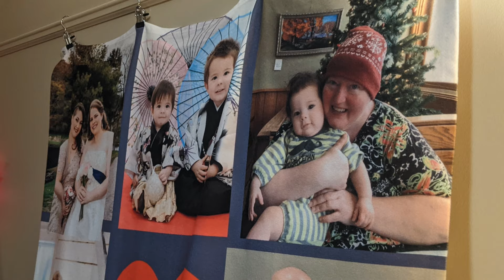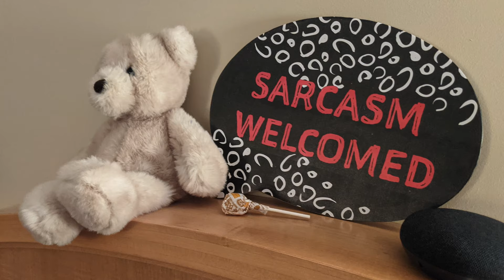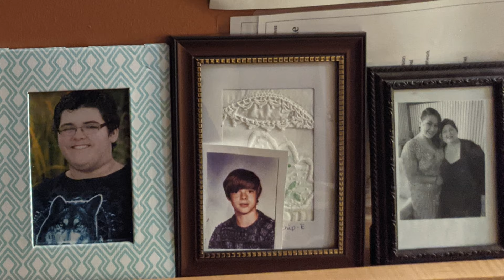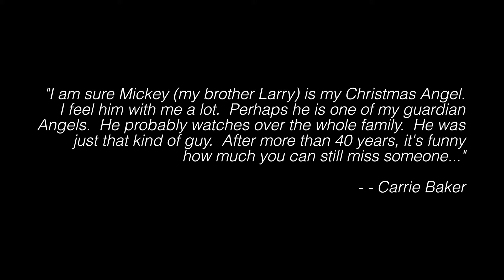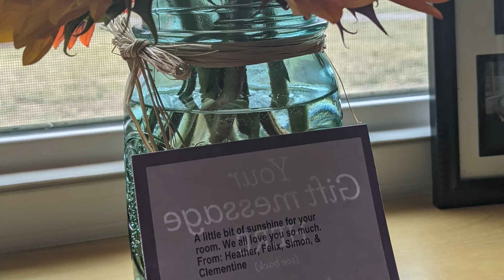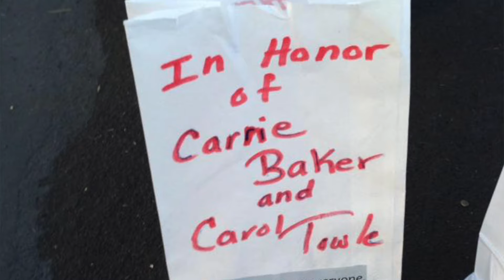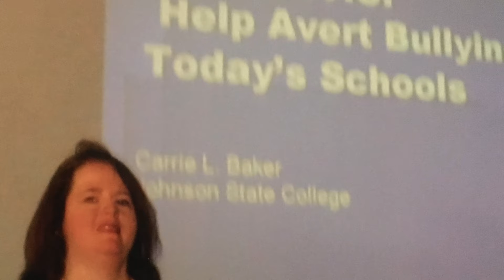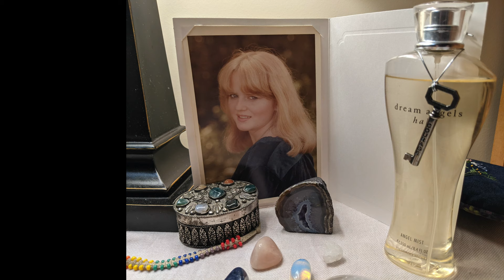A WRITER WRITES | C. LEE BAKER: An Introduction & Memoriam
This is not how this new series was supposed to begin.  But I couldn’t think of any other way to present it.  “A Writer Writes” is the result of conversations I had with my biggest fan and most ardent supporter around the time of her 58th birthday.  She was my proofreader and my sounding board, helping me to process and streamline thoughts that often came out as an avalanche of ideas.  She was a writer in her own right, penning poems, novels, short stories, songs, and scripts that made it to the eyes of very few outside a select circle of family and friends.  But most importantly, aside from being a muse and a constant source of encouragement, she was also my mother, and we lost her to cancer on January 23, 2021.

A WRITER WRITES is intended to be a conversation series where we discuss the craft of writing with the authors themselves.  But in this instance we have to make do without that direct insight.  I wish I had gotten the chance to document one of our countless conversations around writing but I never did.  So here are her words, and words of remembrance as we process the loss of an incredible artistic soul… told in guest voices new and familiar to Stories Telling Stories, sharing in the compassion, admiration, and love that Carrie dedicated her life to putting out into the world…

SOCIALS